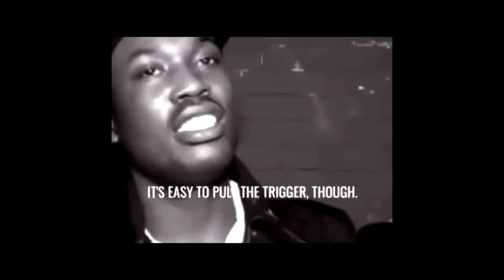B'jay- Disrespect ft Broskii (Prod By Whala)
Producer: whala
Studio Personnel, Mixer, Mastering Engineer: QUIN x CHOLO
Associated Performer, Vocals: Bjorne Bregita
Associated Performer, Background Vocalist: Bjorne Bregita
Composer: Bjorne Bregita
Author: B'jay